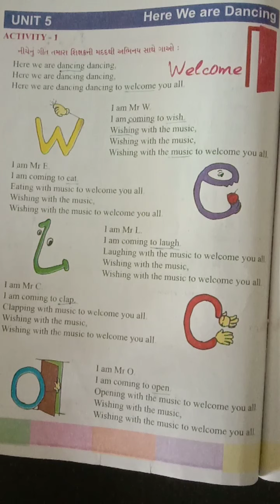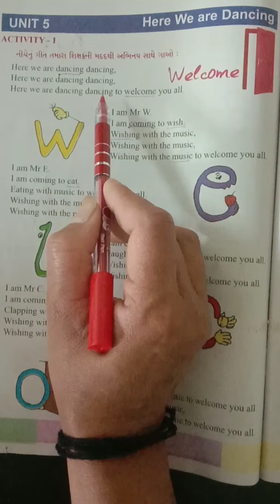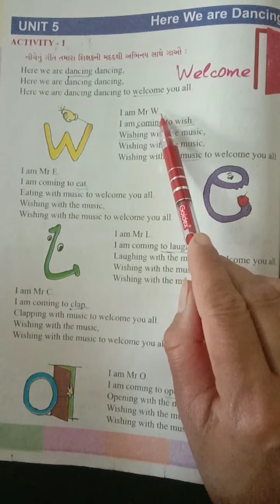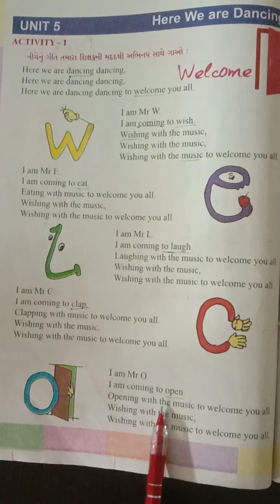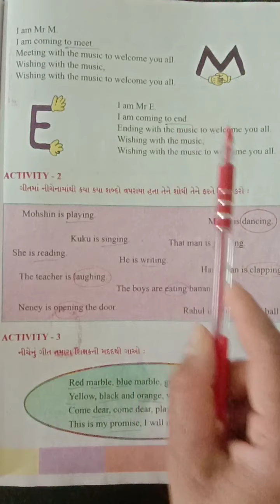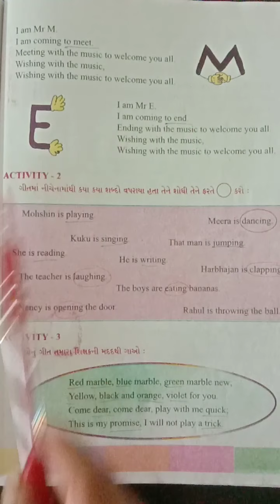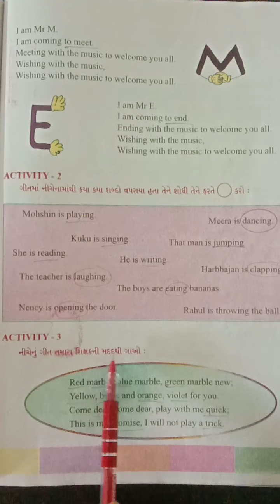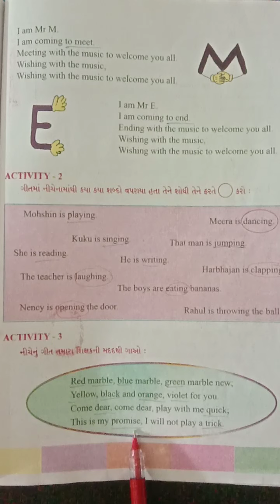std 4 ENGLISH UNIT 5 activity 1, 2,3